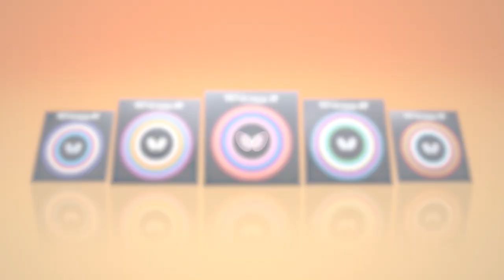Emanuel Otalvaro vs Aleksandar Miscevic | WTT Youth Contender Otočec | U11 BS Finals